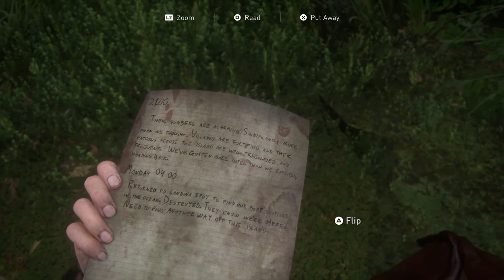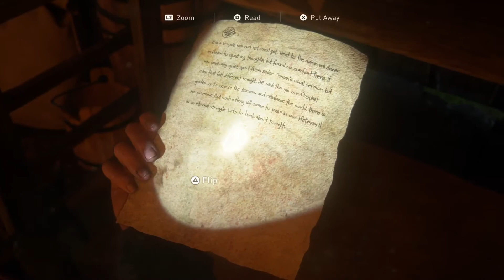The Last of Us part ll-16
最后生还者第二部
第16集
The Last Of Us Part 2
Episode 16